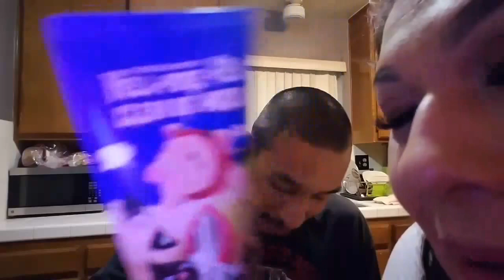worlds most painful mask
Heyy yall just having some fun with my babe music in this video by this beautiful girl here check her out and her Man